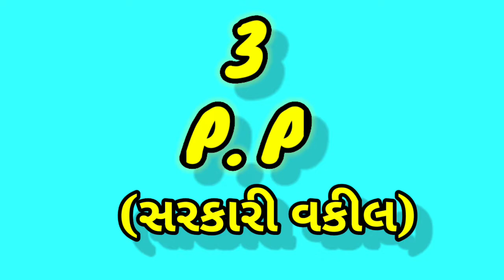LLB Top 5 Benifits in Gujarati| LLB Course Gujarati| Greduate After Course In Gujarati